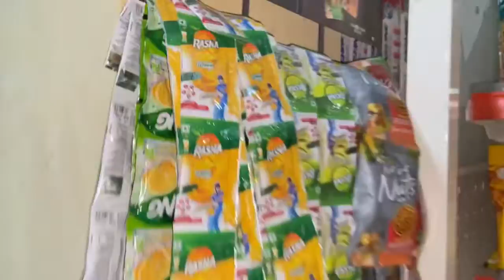Bacha ki hui bahut tabiyat kharab || vlog || daily Vlog || Theshivani111